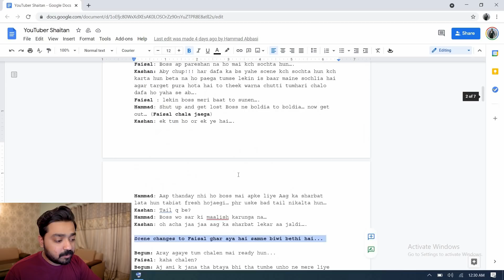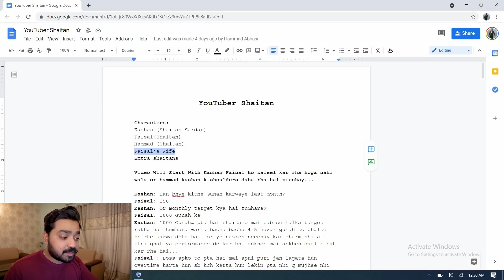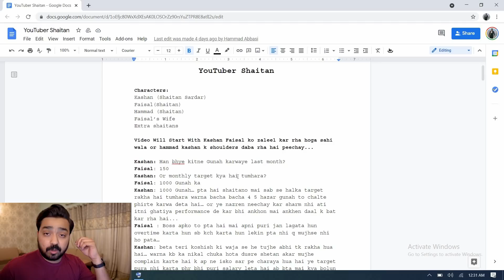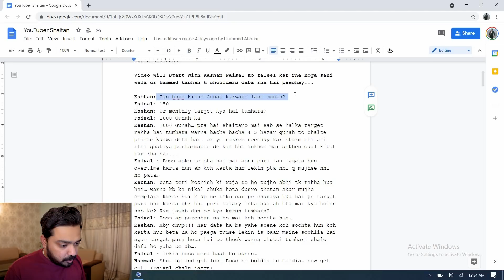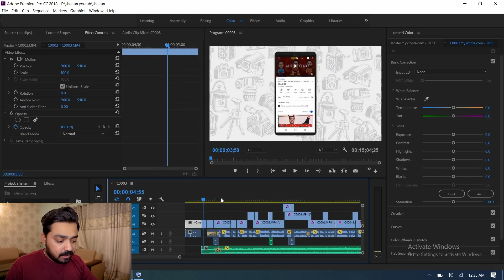THE PROCESS OF MAKING VIDEOS ON THE IDIOTZ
So that's how we roll it. :)